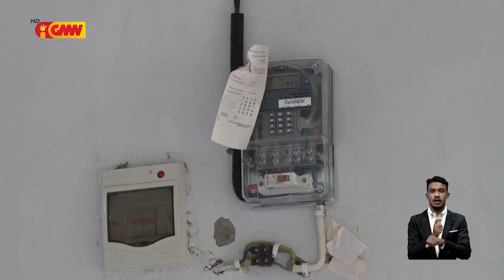Fornesimentu eletrisidade iha Atauro seidauk atinji oras 24